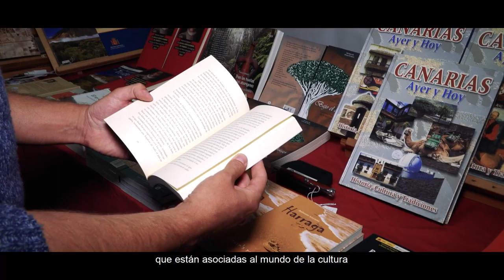XXXII Feria del Libro de Santa Cruz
15 casetas entre librerías, editoriales y artesanos.

Párking del Palmetum hasta el día 8.

Planifica tu salida y evita aglomeraciones. Usa mascarilla, lávate las manos con frecuencia y mantén la distancia social.